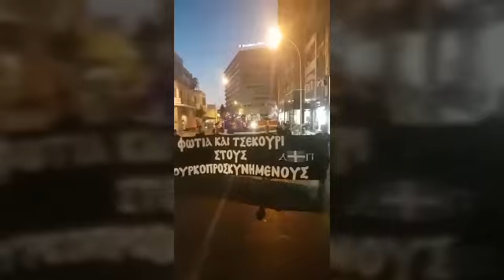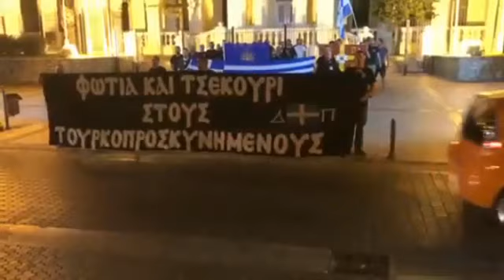ΑΝΤΙΚΑΤΟΧΙΚΗ ΠΟΡΕΙΑ ΘΥΡΑ 1 20/07/2018